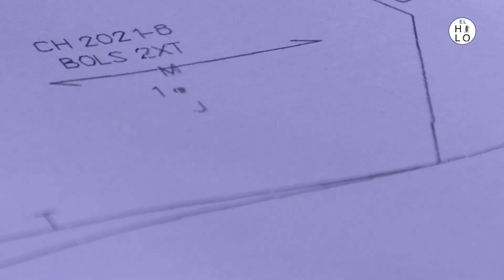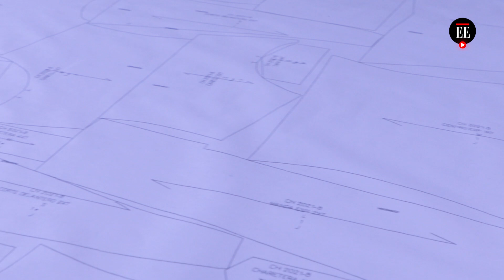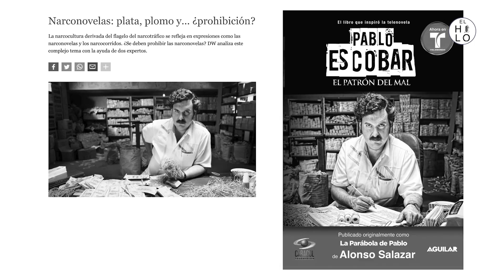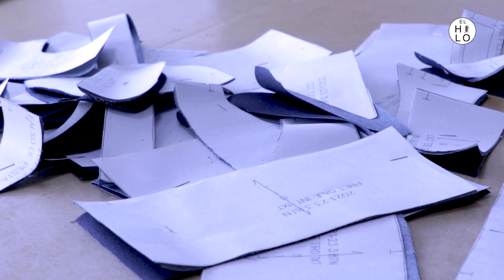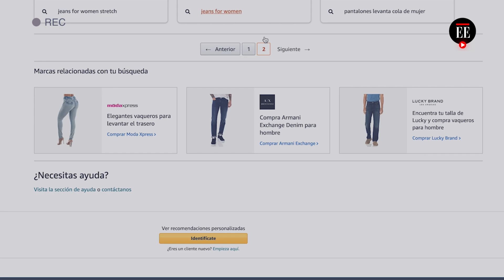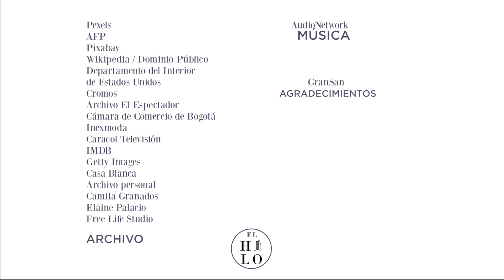Jean levantacola: hecho en Colombia y un símbolo de la moda local l El Hilo l El Espectador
El auge del narcotráfico, el terrorismo y el ingreso de dinero ilícito que se produjo en Colombia durante los ochenta y noventa, hizo que el jean levantacola se asociara con la narcocultura y lo popular. Con el paso del tiempo, el jean sin bolsillos en las nalgas se convirtió en un éxito en el mercado internacional.